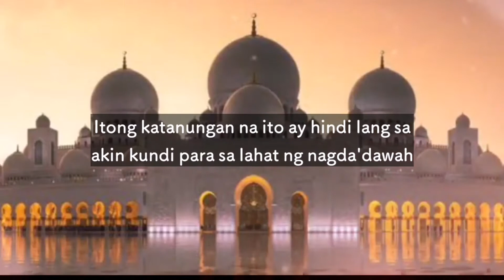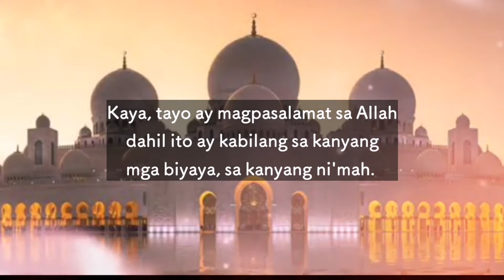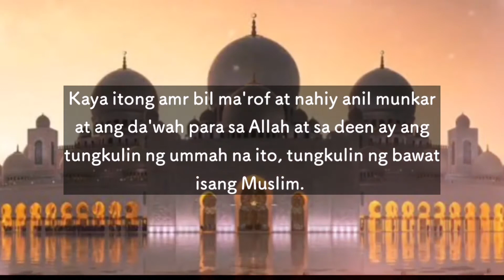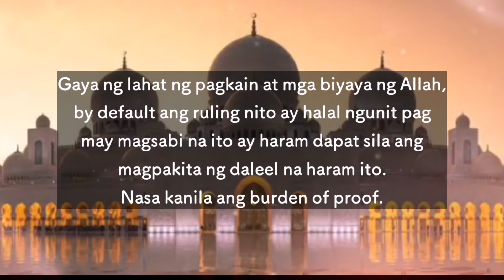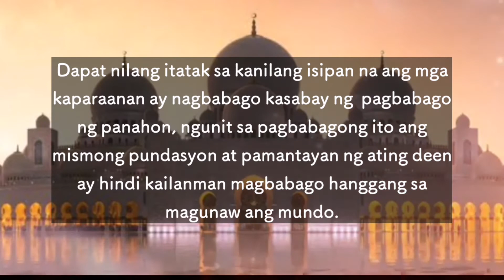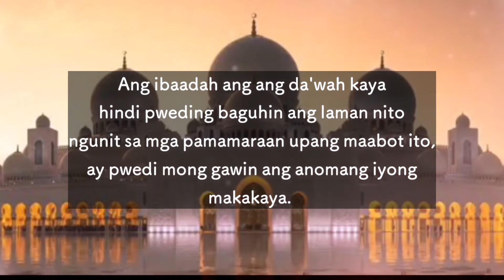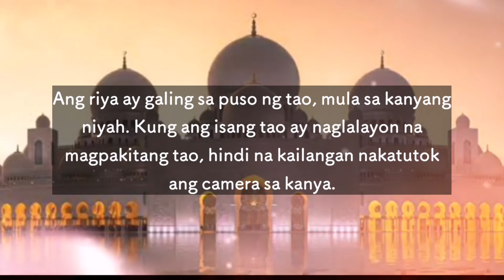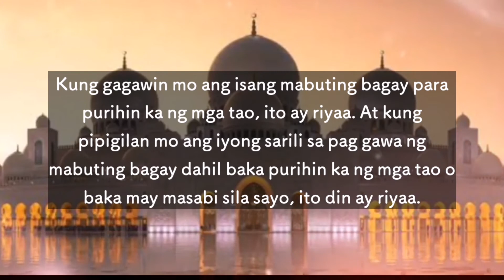Ang pagda-da'wah sa internet ay bid'ah at riyaa?